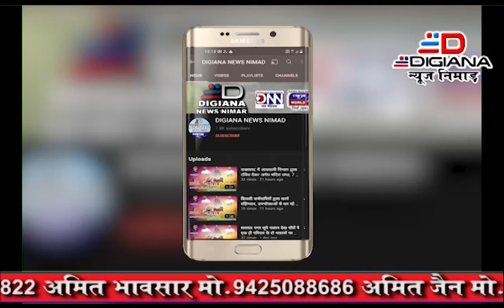खरगोंन पड़वा पर हुई भेसो की लड़ाई